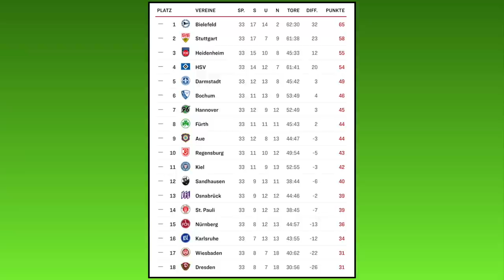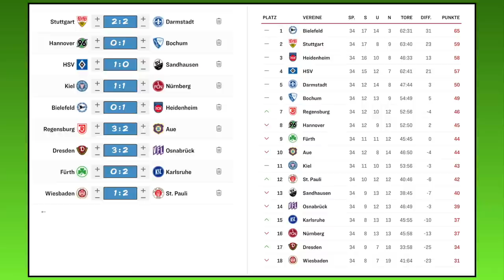FIFA 20: Spieltag 34 (Sonntagskonferenz) - Saison 19/20 2.Bundesliga Prognose l Deutsch [FULL HD]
Da ist er also, der letzte und alles entscheidende 34.Spieltag der 2.Bundesliga. Am letzten Spieltag sind einige Entscheidungen sicher gefallen und manche deuten sich mit 99,99% Wahrscheinlichkeit an. Folgende Partien sind heute dabei:
SV Wehen Wiesbaden - FC St. Pauli
Hamburger SV - SV Sandhausen
DSC Arminia Bielefeld - 1.FC Heidenheim
SpVgg Greuther Fürth - Karlsruher SC
Holstein Kiel - 1.FC Nürnberg
SG Dynamo Dresden - VfL Osnabrück
VfB Stuttgart - SV Darmstadt 98
SSV Jahn Regensburg - FC Erzgebirge Aue
Hannover 96 - VfL Bochum